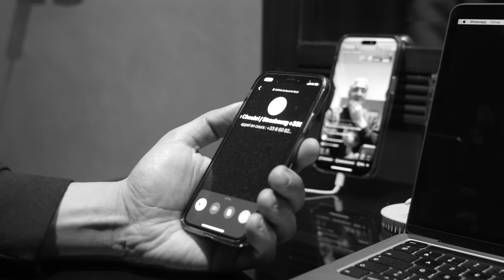DJ Hamida - J'appelle ceux qui ont précommandés l'album ☎️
J'appelle par surprise ceux qui ont précommandés mon nouvel album "Winter edition"

Realisé par Sanhajiproduction & DJ Hamida